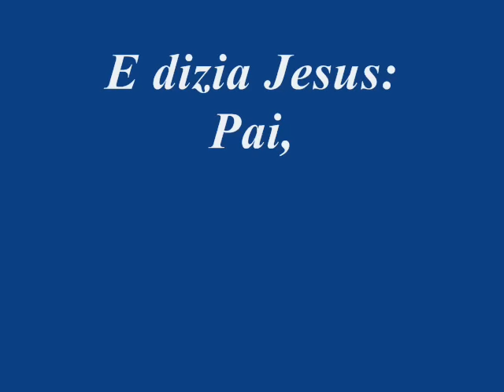Luiz de Carvalho - Madeiro Lavrado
Madeiro Lavrado faz parte do álbum "Obra Santa" de Luiz de Carvalho, esse hino nos traz lindas recordações e sua mensagem continua a tocar vidas...